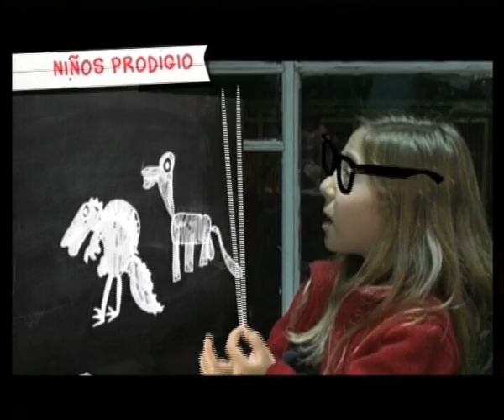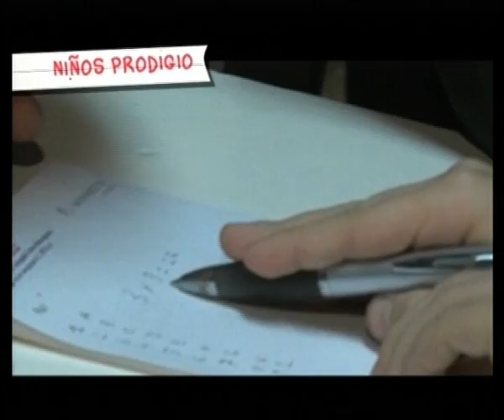CQC ARGENTINA (11-07-2012) INFORME: NIÑOS PRODIGIO